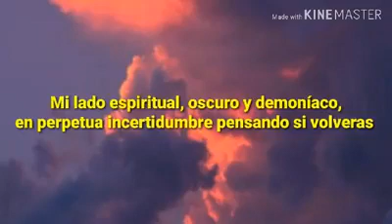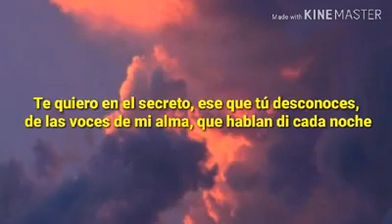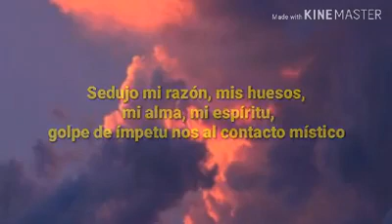D`Bell La Mafia - Amour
Un saludo a ti que lees esto, deja tu like y suscribete me estarias apoyando un monton a crear nuevo y mejor contenido, COMENTA POR FAVOR acepto criticas constructivas dime que te parece.

Este video lo edite desde mi teléfono celular, ahorita estoy buscando un estudio para que disfrutes mi letras con un mejor sonido, la calidad del video es Underground.

POR FAVOR ve a su canal también, checa su contenido.

GRACIAS POR ESCHUCHAR MIS LETRAS!